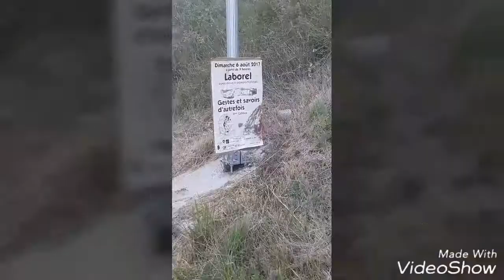Geste et savoir d'autrefois 2017 à laborel